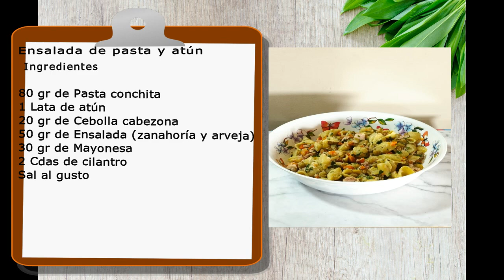Ensalada de atún con verdura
¿Ensalada de atún con verduras?
Ingredientes

Comida colombiana y comida latina